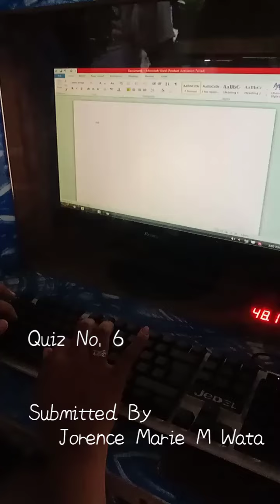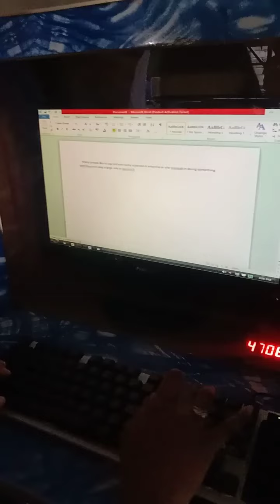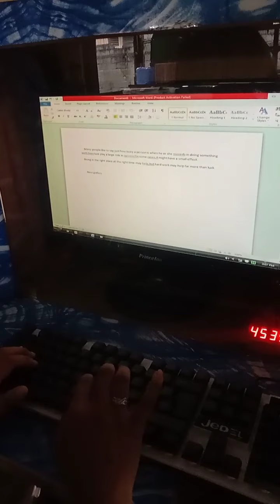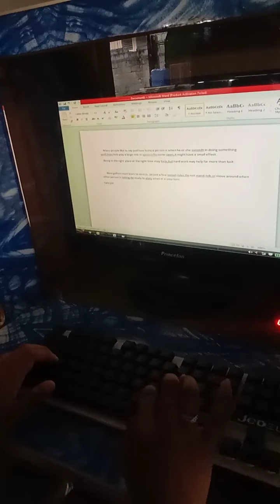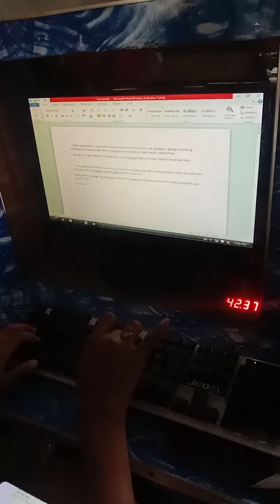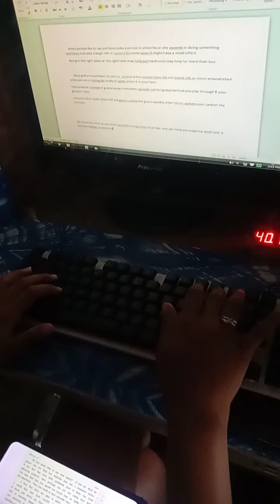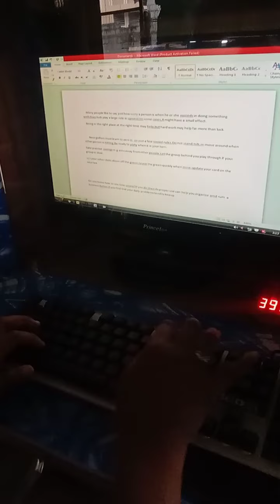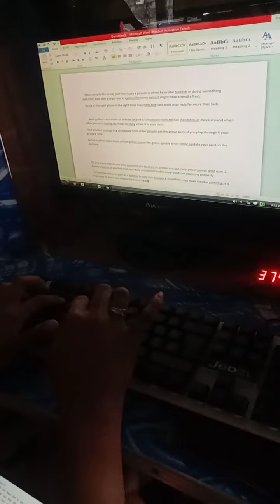Quiz- Module 1- Symbols And Figure